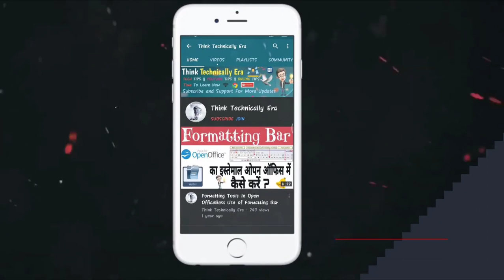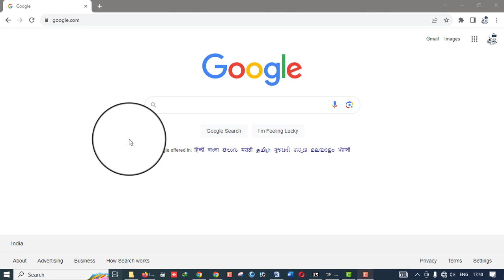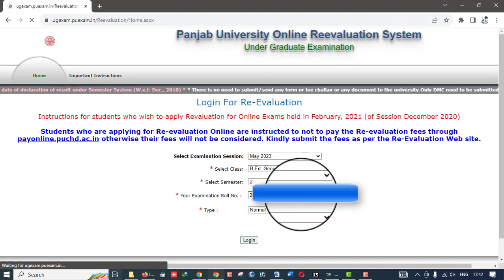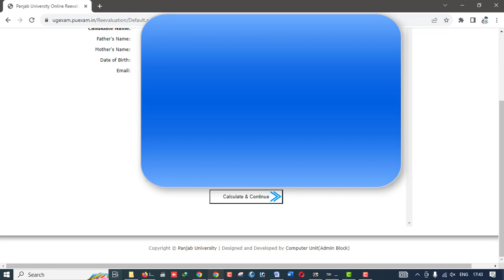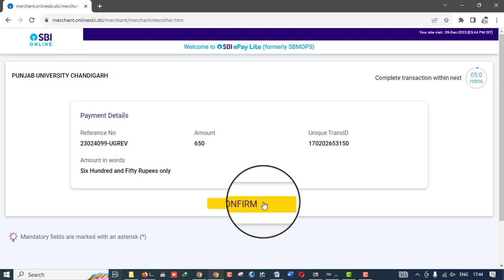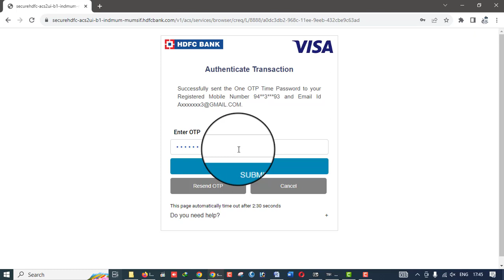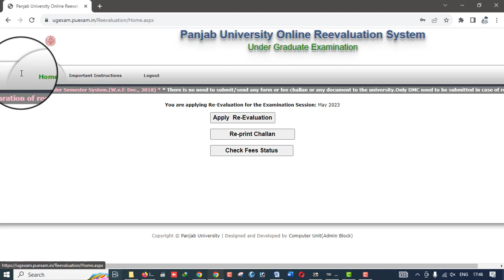Punjab University Revaluation Form FOR UG Classes With Fee Pay * All Information